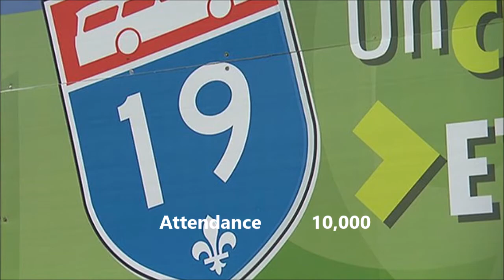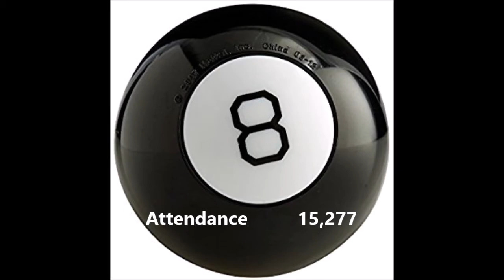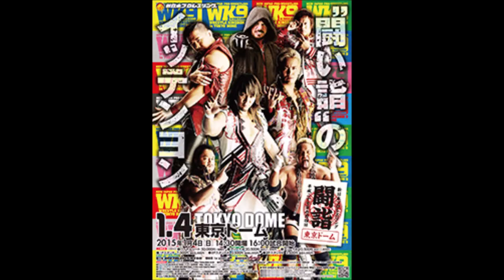Top 20 Most Attended 2015 Wrestling Events